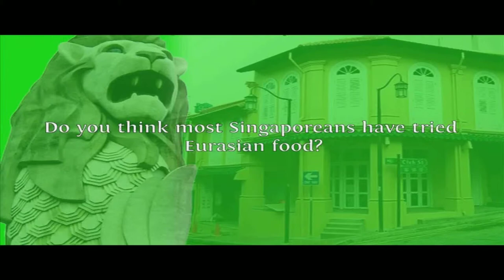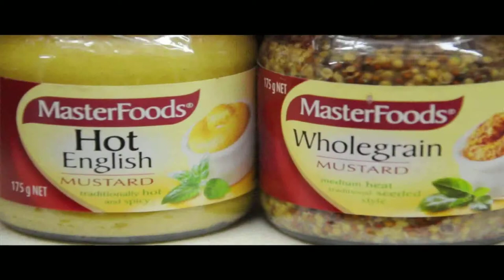Racial Diet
Major Project done in Temasek Design School Diploma in Moving Images

Joseph J. Gomes

A documentary based on Eurasian Cuisine found in Singapore